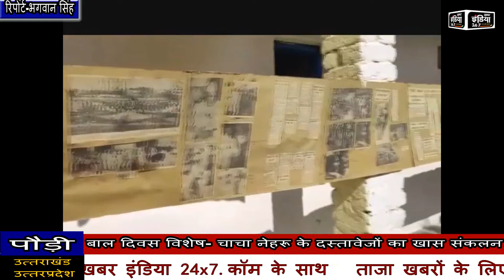बीरोंखाल के पूर्व सैनिक रमेश बौड़ाई के घर चाचा नेहरू से जुड़ा अनोखा दस्तावेज"..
पौड़ी से संवाददाता भगवान सिंह की रिपोर्ट